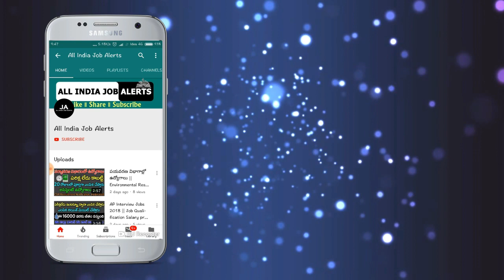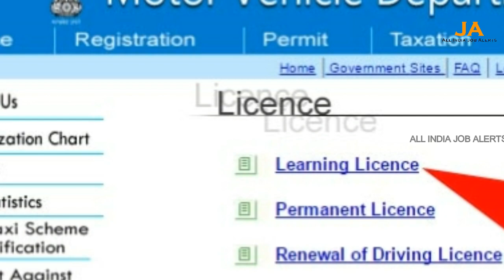నవంబర్ 1నుండి కొత్త ట్రాఫిక్ రూల్స్..తెలుసుకోకపోతే మీరే నష్టపోతారు || Driving License New Rules